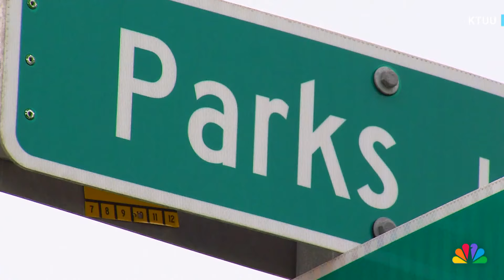Father of Alaska murder victim killed in memorial motorcycle ride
The father of an Alaska woman murdered in 2019 was killed in a motorcycle crash during a memorial ride honoring his daughter. KTUU's John Thompson reports.